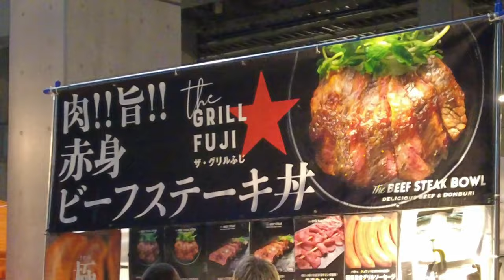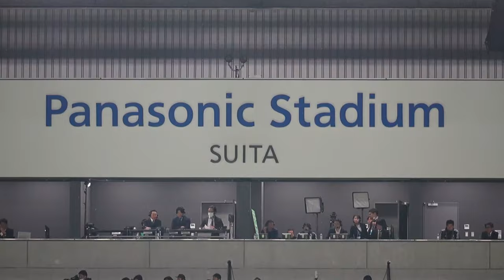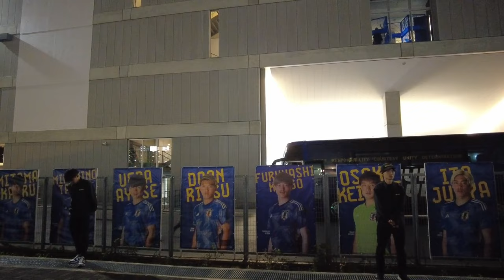【日本VSミャンマー】柏レイソル細谷選手が出場｜元レイソル選手伊東と中山との共演